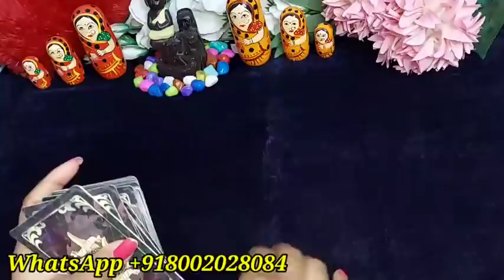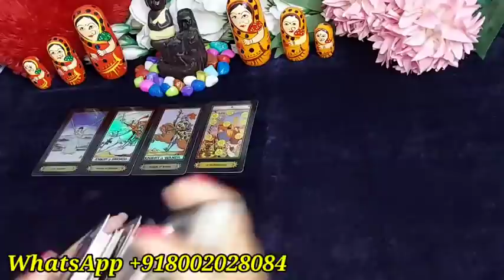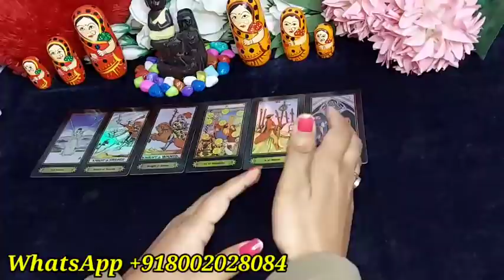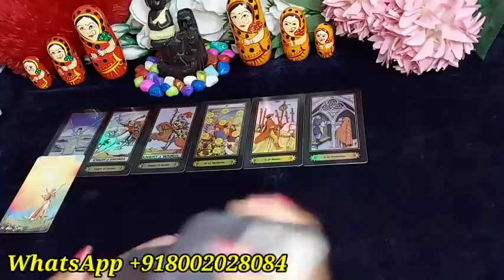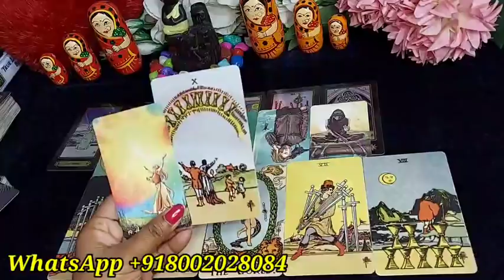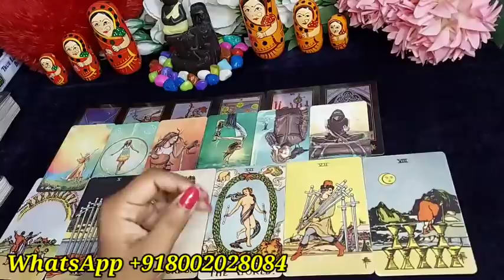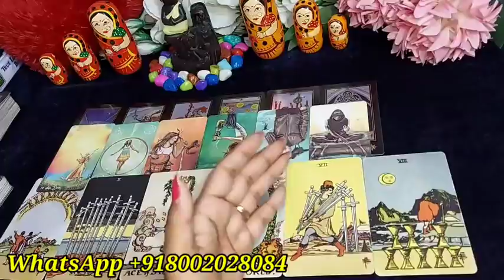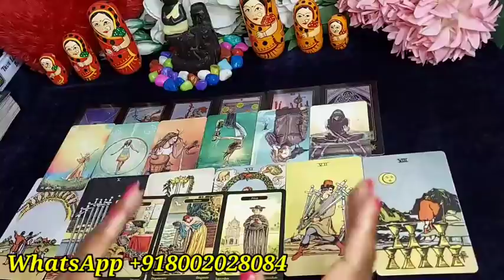AAP AUR WO KYA FEEL KAR RAHE HAI ABHI ISS WAQT?/HINDI TAROT READING TODAY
Hi friends 👋

💞 Distance relationship
💞 Career reading

777 TAROT WITH RUHI